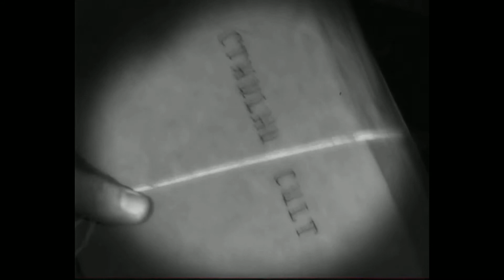HPLHS Call of Cthulhu Trailer